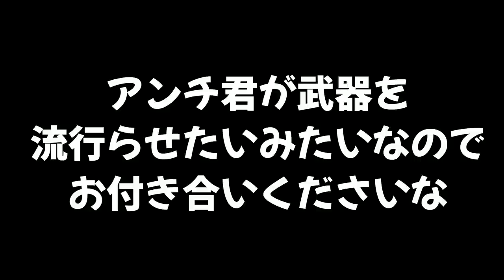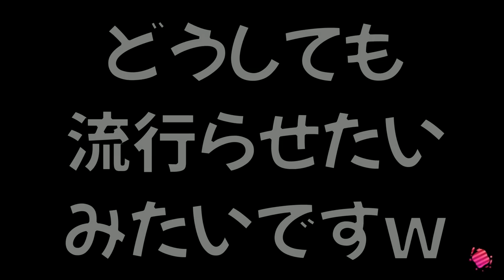アンチのオススメする武器が強いらしいぞｗｗｗ【スプラトゥーン２】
おすすめ動画👇

【初心者3人vsウデマエS】初心者が集まればウデマエSの友達に勝てるんじゃないか？ｗｗｗ

617 kayoron様　だいふく様　あめなぎ様